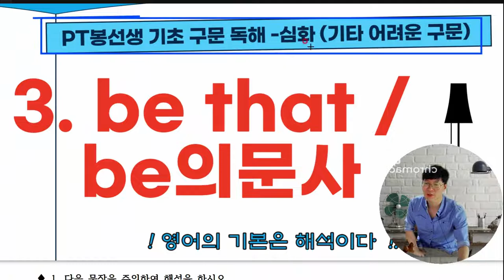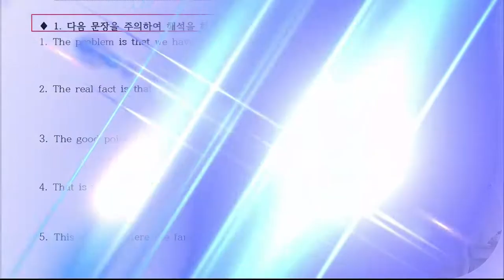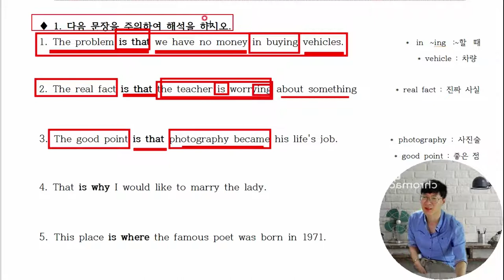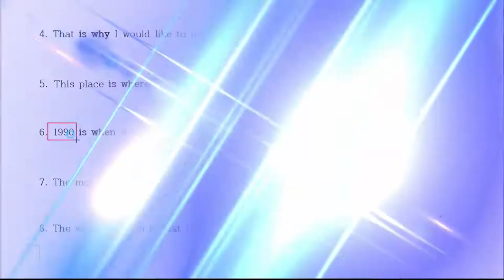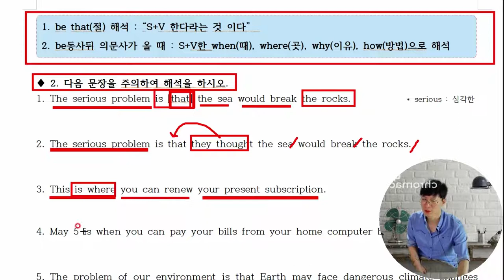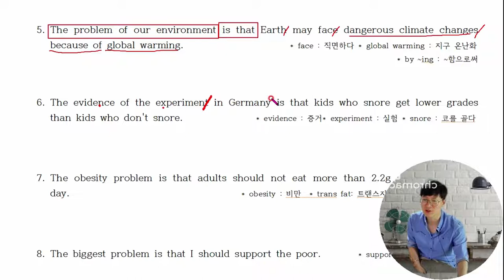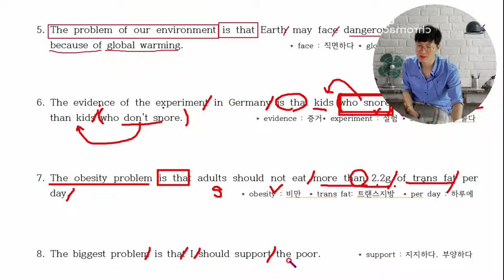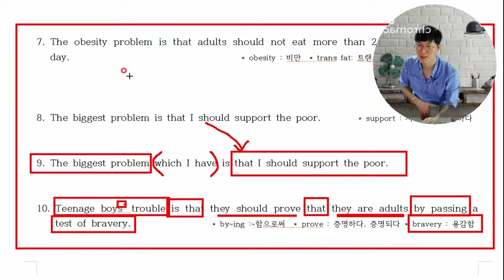3. be동사뒤 that절해석과 be동사뒤 의문사가 올때의 해석방법을 설명합니다.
100% 장담합니다. PT봉선생 구문독해 공부하면 중학교 교과서 정도는 껌입니다.